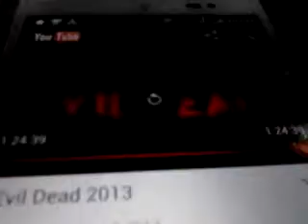How to use sky vega